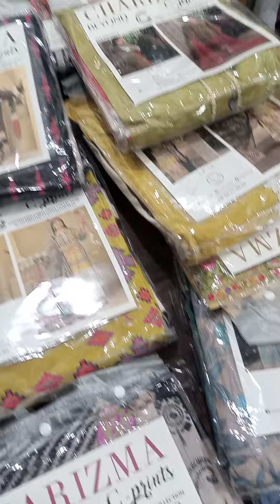beautiful Charizma c print set available at wholesale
whatsap for wholesale sets wise snd for stiching 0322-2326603